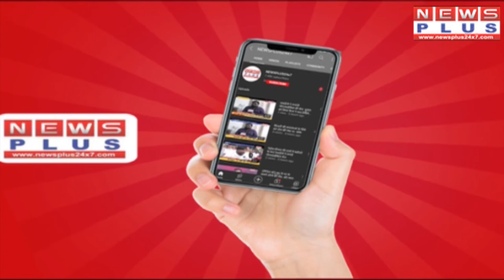कई पथराव,आगजनी तो कही बरसे फूल, क्या है ये राजनीति या साजिश ?